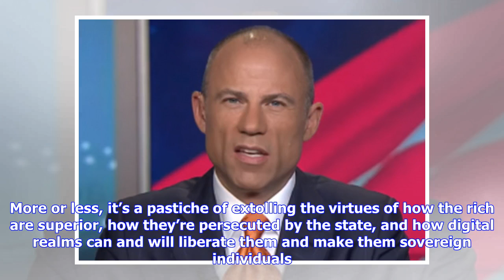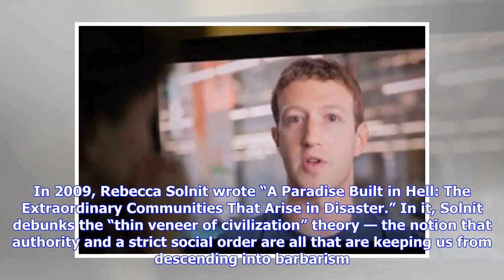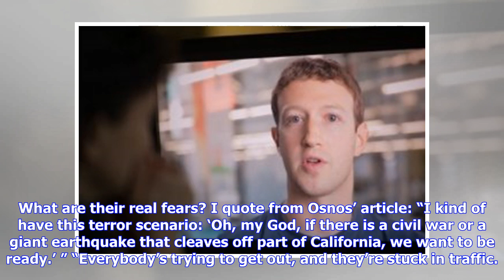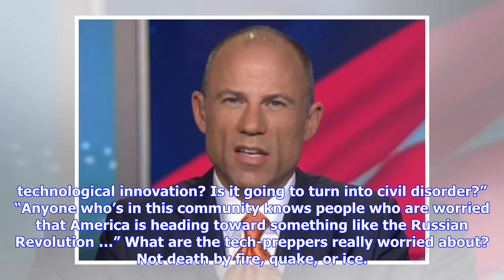Breaking News | Here is the real reason why tech billionaires are prepping for doomsday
If you pay attention to what Silicon Valley’s best and brightest are up to, you know about tech survivalism. The digital elite are preparing for the Apocalypse, and have been for a while. As Evan Osnos wrote in his New Yorker feature, “Doomsday Prep for the Super-Rich,” Survivalism, the practice of preparing for a crackup of civilization, tends to evoke a certain picture: the woodsman in the tinfoil hat, the hysteric with the hoard of beans, the religious doomsayer. But in recent years survivali...